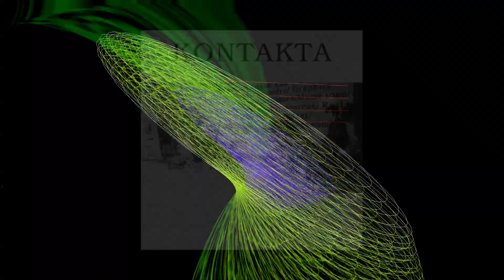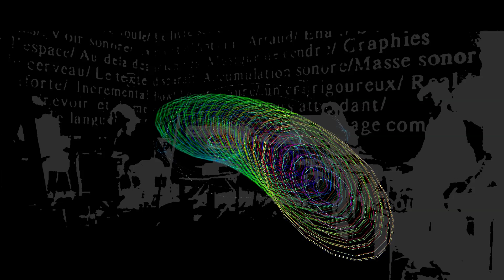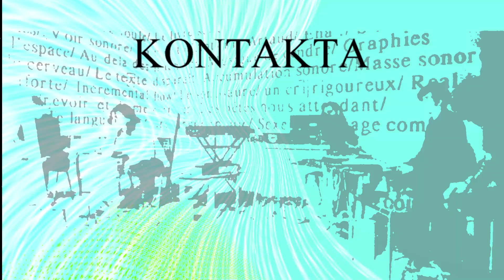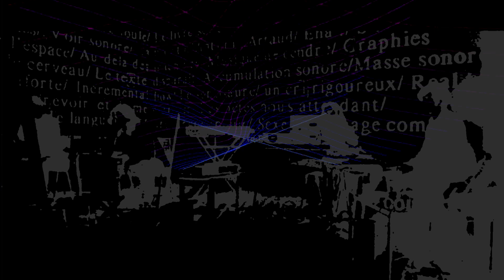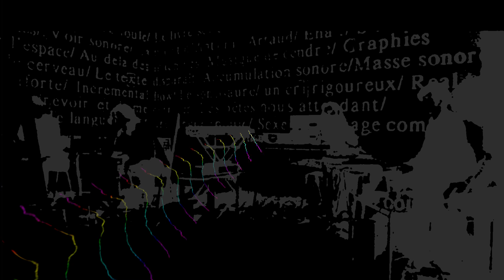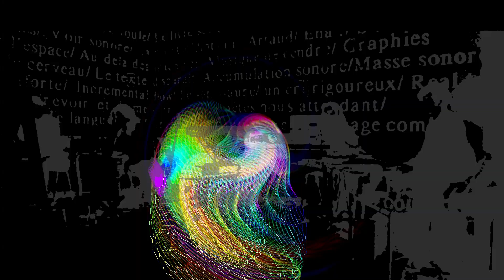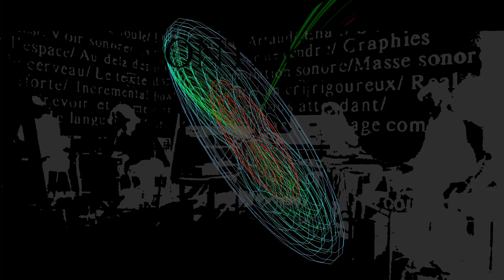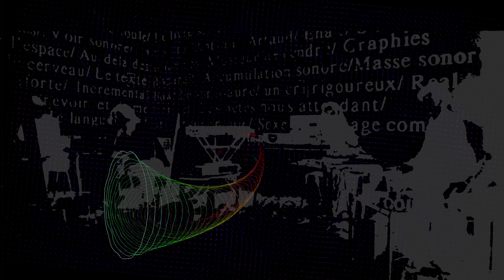Kontakta - Kontakta (electronic, abstract, experimental; France, 1992)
Recorded live at Kaspar-Hauser-Studio, Cologne, March-November 1992.

Performer: C-Schulz, Frank Dommert, Georg Odijk, Inde du Nord, Marcus Schmickler, Monika Westphal